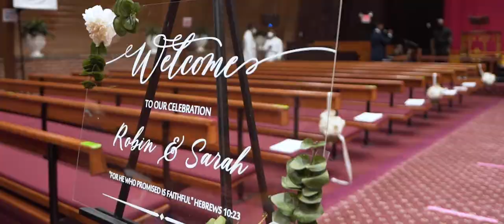Robin & Sarah Wedding Highlight at Crest Hollow Country Club, NY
At times, it is said that when you find love, you just know. That when you find "the one", to grab and hold on. That is what happened when Robin & Sarah met. We were happy to be there when they were wed, surrounded by friends, family, and loved ones at Crest Hollow Country Club, NY. They know that their adventure together is just beginning. Best wishes and may your love forever endure!